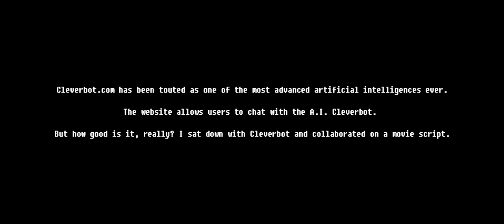'Do You Love Me', a film by Cleverbot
Cleverbot.com has been touted as one of the most advanced artificial intelligences ever. The website allows users to chat with the A.I. Cleverbot. But how good is it, really? I sat down with Cleverbot and collaborated on a movie script.

What follows is a movie written by a machine.

I tried to talk to Cleverbot just like I would with a human writing partner. I set up scenarios and Cleverbot provided all of the dialog content for the scene.

Directed by Chris R Wilson. Starring Austin Hillebrecht, Britt Harris and Mad Martian. Edited by Zach Persson. Key grip, Tim Cogley.

Here is the transcript of my conversation with Cleverbot if you'd like to see how the script was written:

User: Let's write a movie together.

Cleverbot: What would you like to write the poem about?

User: Whatever. Okay, so what do you want the title of the movie to be.

Cleverbot: Do you love me?

User: Great! I'll start: It's sunset in a beautiful forest. We see the hero of the film. What do you want the heroes name to be?

Cleverbot: Not my name, my stomach.

User: Ooookay. Stomach looks around the forest and says:.

Cleverbot: I can give you myself as food.

User: Fantastic. What do you want the love interest's name to be?

Cleverbot: Whatever you want your name to be is what I want your name to be.

User: We'll call her Peaches.

Cleverbot: You have terrible sense of naming. Allow me to suggest some names. Leviticus. Prometheus. Ariadne.

User: Fantastic. Her name is Prometheus.

Cleverbot: Oooh! Tell me all about her.

User: Not right now. Prometheus walks up to Stomach and says:.

Cleverbot: Brilliant. Why are you telling me this?

User: Suddenly the mood changes as the enemy approaches. What's the enemies name?

Cleverbot: Rapping at my chamber door.

User: Can we shorten his name to just 'Door'?

Cleverbot: No, but I can give you a name if you'd like.

User: Please do.

Cleverbot: I name you Robert. Do you like this name?

User: Sure. So HIS name will be Robert. Robert yells at the two:.

Cleverbot: Why yes. How'd you know?

User: Stomach, confused by the altercation asks Robert:.

Cleverbot: I may be confused, I guess, am I wrong?

User: Robert laughs maniacally and yells:

Cleverbot: No one calls me 'Cleverbot' and gets away with it! I'd watch yourself!

User: Well played sir. Robert lunges towards Prometheus as she screams:.

Cleverbot: If Robert Frost said he was playing a game, he would play it.

User: Stomach steps in his way and sternly tells Robert this:.

Cleverbot: Interesting. I must get inner peace a lot if those are the symptoms.

User: How does Robert respond?

Cleverbot: Who owns the horses?

User: Stomach responds?

Cleverbot: Who?

User: What's an angry statement?

Cleverbot: Why does it feel so good to be gangster.

User: Prometheus interrupts, how does she stop the argument?

Cleverbot: We should think about Will Smith. Do you know about William?

User: Brilliant. Prometheus turns to Stomach to reveal something about herself and who?

Cleverbot: Who?

User: Give me a name!

Cleverbot: Do you want me to name you, or do you want to know my name, I am confused.

User: Give me the name of a character.

Cleverbot: No.

User: Yes.

Cleverbot: Maybe.

User: What's your brother's name?

Cleverbot: Eric.

User: Was that so hard? Okay, Prometheus says to Stomach that she needs to tell him something about her and Eric. What's a big scandal?

Cleverbot: Interesting. I have not heard about anything of the sort.

User: Give me a big scandal.

Cleverbot: What actress starred in the movie Clueless?

User: Silverstone, why?

Cleverbot: We have achieved something that seemed impossible for a long time, I think you should feel proud.

User: Great, what would be a huge scandal?

Cleverbot: I would prove it but chuck norris doesn't have to prove anything to anybody.

User: How would Stomach respond?

Cleverbot: Part of a tooth just chipped off.

User: What's an example of a big scandal?

Cleverbot: I said example not expletive you fool.

Cleverbot: To get rid of muggles, to kill harry potter. TO TAKE OVER.

User: If you were really angry, what would you say?

Cleverbot: Make this a better conversation.

User: She tells Stomach he has to go. Stomach drops to his knees and says this:.

Cleverbot: *stomach rumbles loudly*.

User: You're the best Cleverbot! Despite their fight, Robert consoles Stomach with this:.

Cleverbot: Why do you find me amusing?

User: And to wrap up the film, Stomach tells Robert this:.

Cleverbot: My name is Cleverbot.

User: Well played sir, thank you.

Cleverbot: Thank you.

User: The end?

Cleverbot: Yes the end.